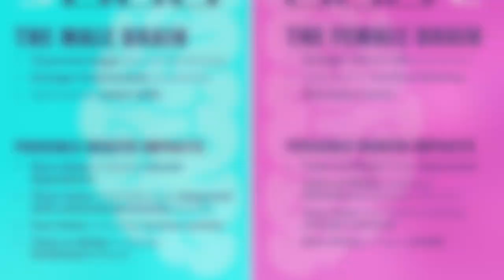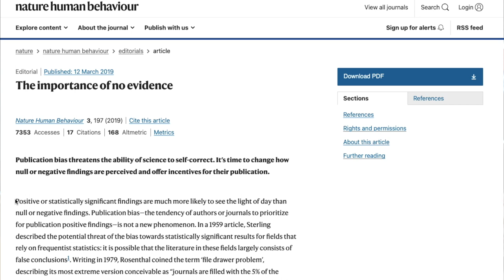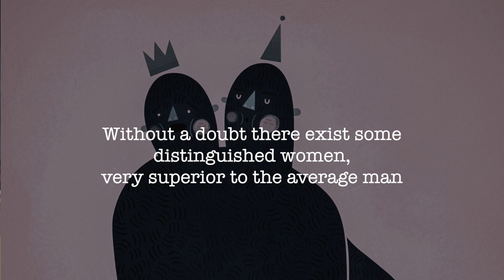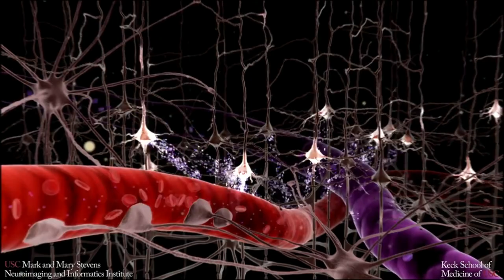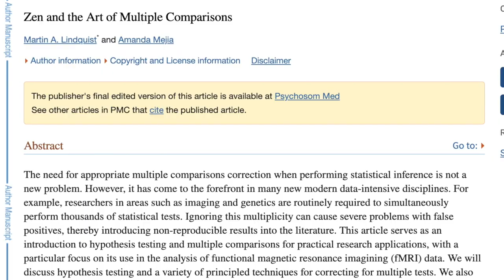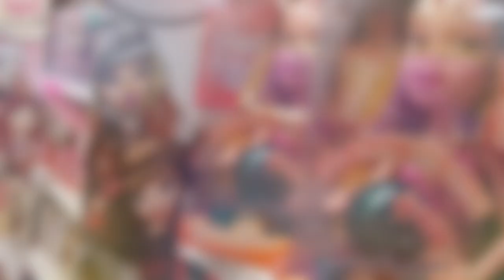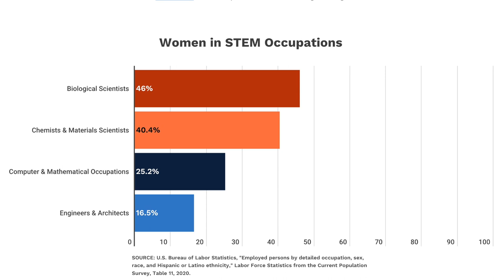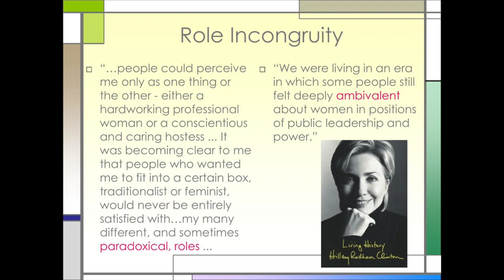Pink vs Blue brains - The Gendered Brain - Neuroscience books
Hi👋, today I want to talk about the book the Gendered brain and dive deep into the discussion of gender difference in the brain. Hope you enjoy ❤️

00:00 - Intro
02:28 - 3 problems Gender neuroscience
04:35 - Inside her pretty little head the hunt begins
06:20 - Neurotrash
10:43 - Nature vs. Nurture
13:38 - Gender and Science
18:49 - The gender spectrum

📚 Papers and other resources
The gendered brain